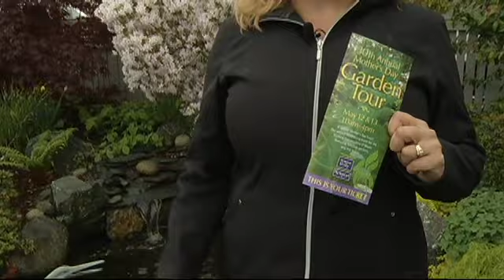2012 Victoria Garden Tour - Shaw TV Victoria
When Ann Nation started a simple garden tour thirty years ago, she had no idea it would blossom into a mainstay for springtime flower lovers. Shaw TV's Karen Elgersma previews the 2012 Victoria Garden Tour in support of the Victoria Conservatory of Music.